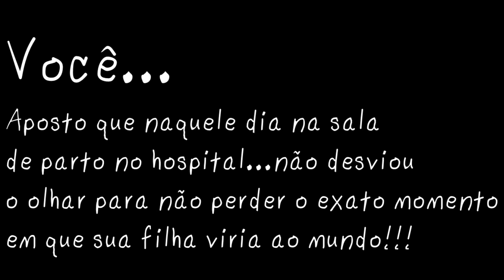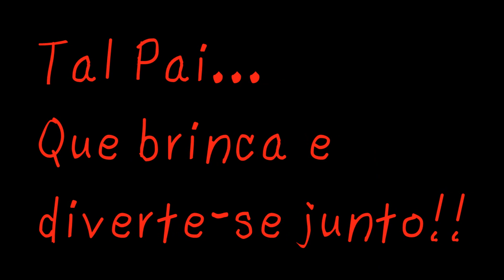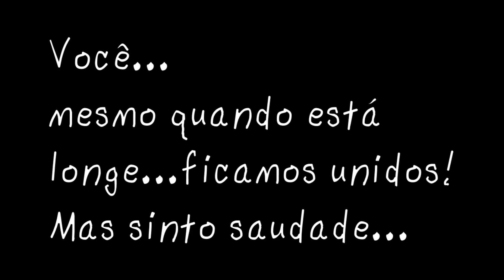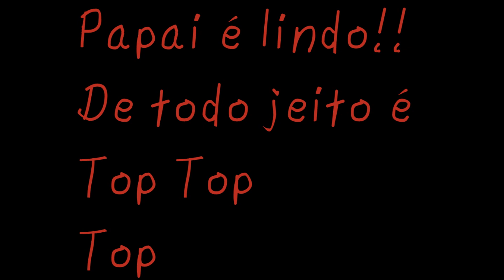HOMENAGEM DIA DOS PAIS | Tal Pai... Tal Filha... | Beto Brasil & Julia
Um vídeo especial para homenagear o pai da minha filha, nesse dia dos pais, com uma participação dela no final!! Lindo lindo!!